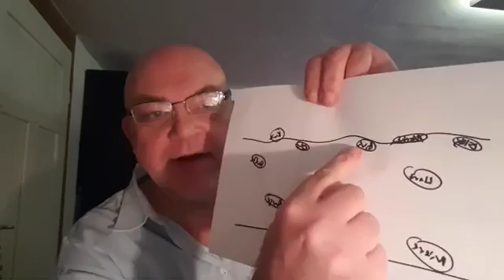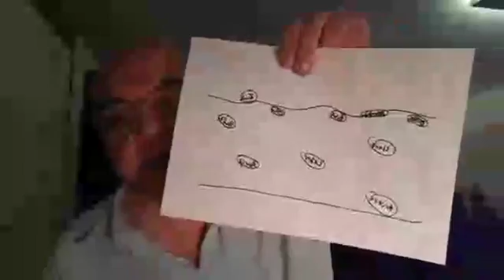Vital und gesund durch Entschlackung mit Heilpraktiker Claus A. Mayer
Vital und gesund durch Entschlackung, Entgiftung und Entsäuerung mit Heilpraktiker Claus A. Mayer aus Ulm und Die Fastenzeit ist die beste und effektivste Zeit des Jahres um sich der Schlacken, Säuren und Toxinen zu entledigen, die sich im Laufe der Zeit angesammelt haben. Mach mit!! Am 2.3. geht's los!! Nimm an den regelmässigen Live Streamings teil und erfahre mehr und